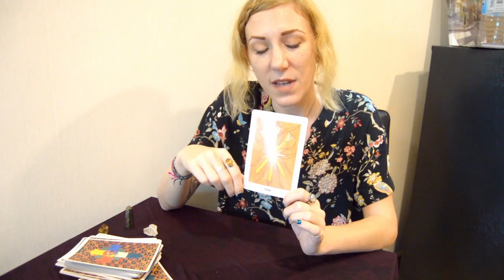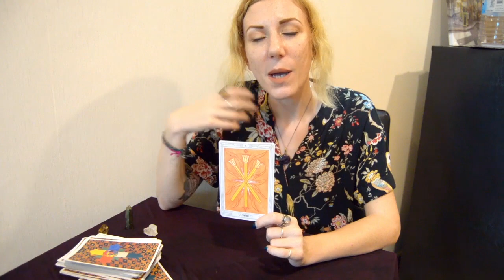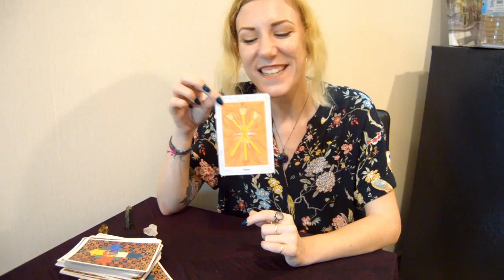SAGITTARIUS 10th - 16th September 2018 by Ellie Rose Astrologer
Sagittarius Horoscope for week 10th - 16th September 2018 - courtesy of Psychic Future and Ellie Rose Astrologer.

Psychic FuturLibrae is the UK’s #1 Psychic Reading Service. For further information on our Psychic and Tarot readings, or call Psychic Future's dedicated credit card number 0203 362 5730, or 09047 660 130 direct, from just 72p/min. Our readers are available 24/7 to advise and guide you on your path.